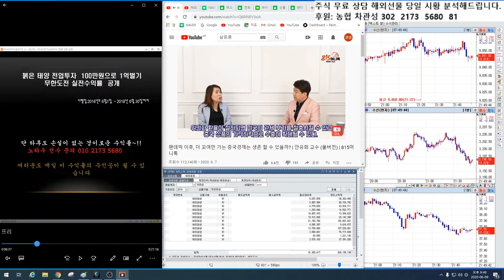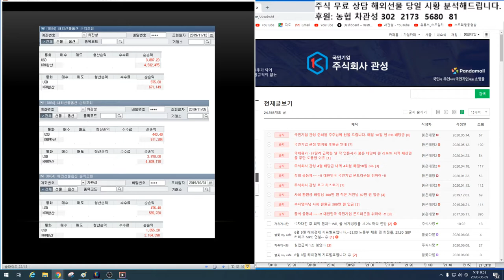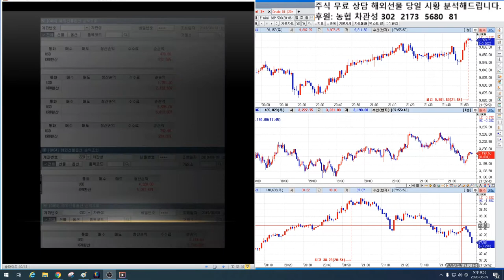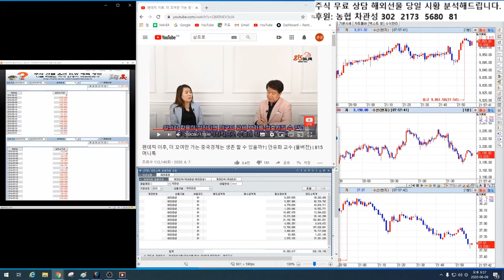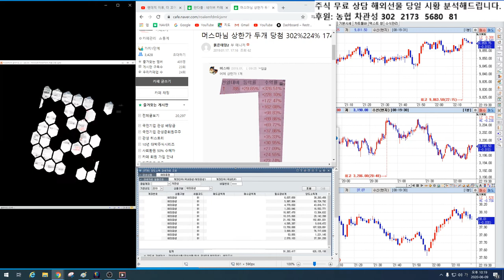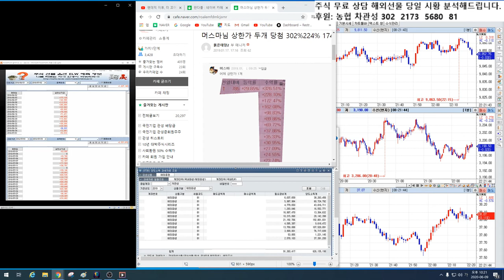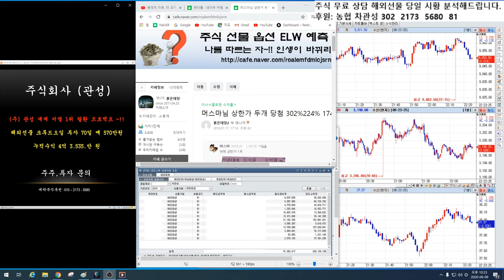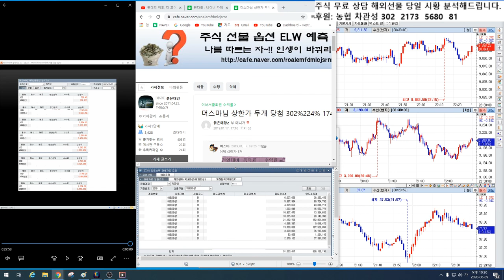10/8일 해외선물 백전백승 방송 11편